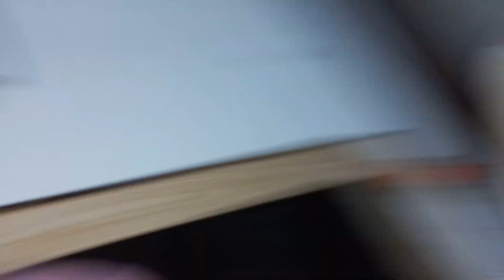Azan se pehly Rozah khol liya😔